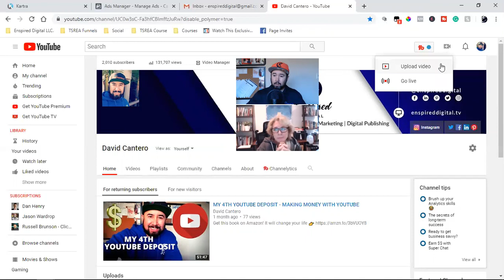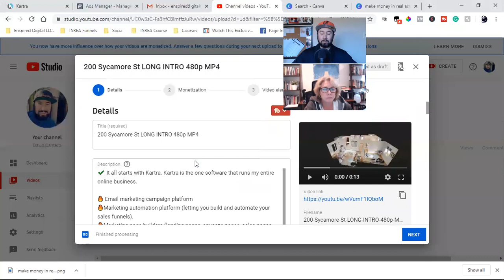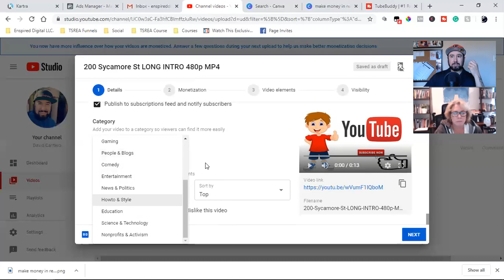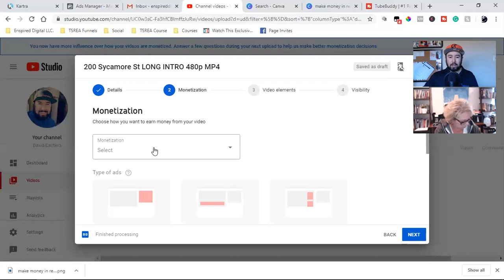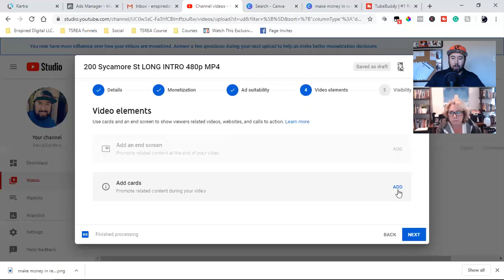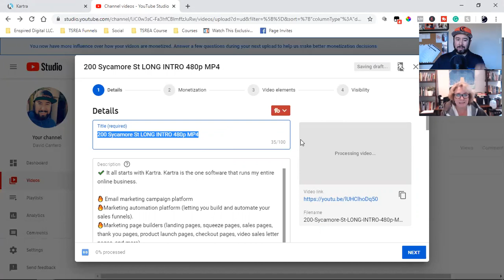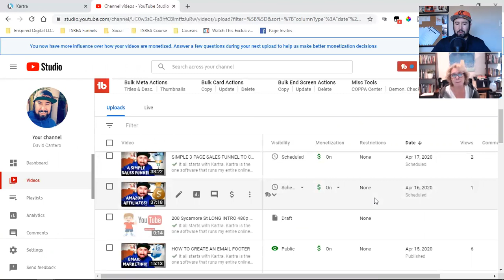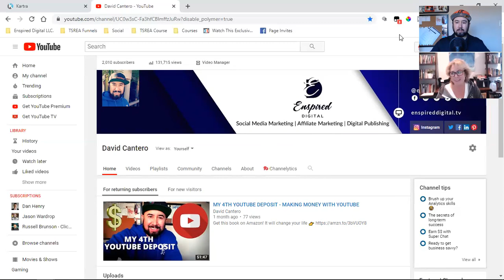HOW I WENT FROM 0 TO 2,000 YOUTUBE SUBSCRIBERS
*** Things I forgot to mention:

1. Click the share button and share your videos on all social media platforms the moment they go live.

2. Email your videos to your email list the day they go live.

3. Pin post in comments